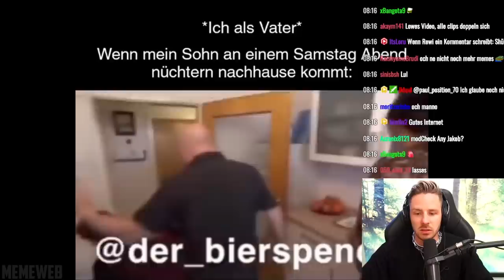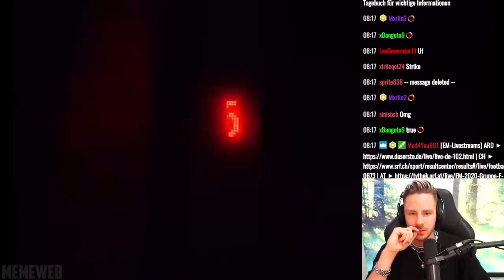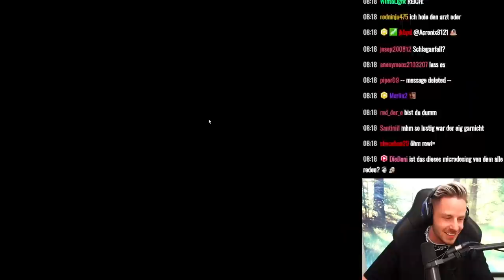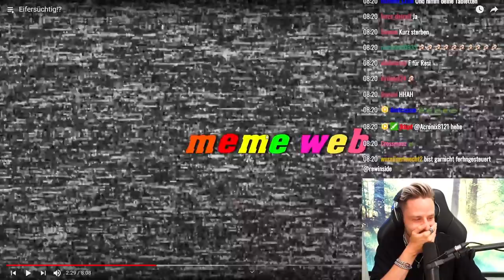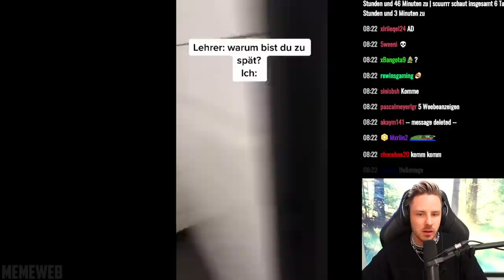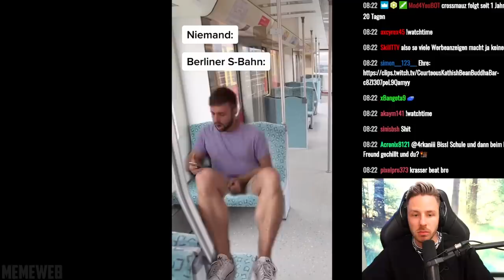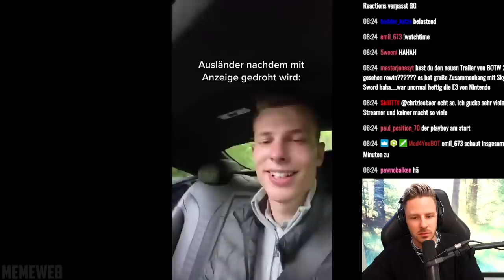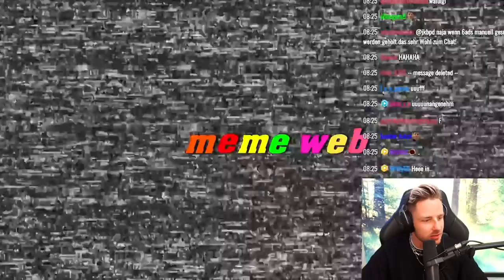Reaktion auf Eifersüchtig!?